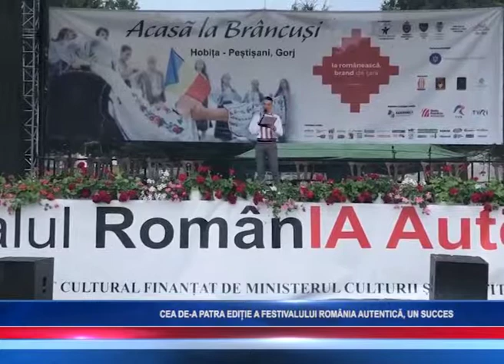CEA DE A PATRA EDIȚIE A FESTIVALULUI ROMÂNIA AUTENTICĂ, UN SUCCES